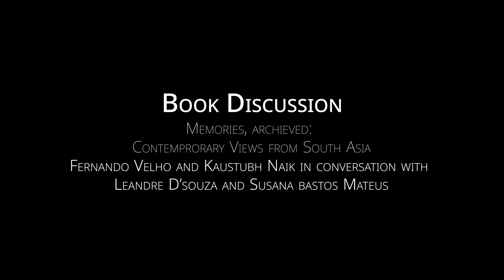Book Discussion on Memories, Archived: Contemporary Views from South Asia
with Fernando Velho and Kaustubh Naik in conversation with Leandré D’Souza and Susana Bastos Mateus

Address: 63/C-8, Near Army House, Altinho, Panaji - Goa 403 001

©Sunaparanta Goa Centre for the Arts